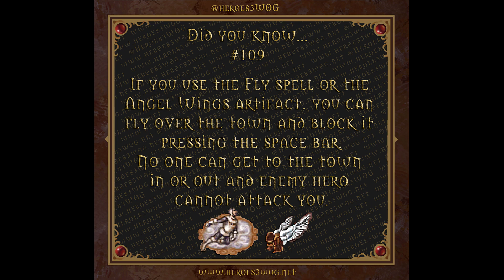Insane town multiplayer / hot-seat blocking - you better not do it with your friends - Heroes 3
If you use the Fly spell or the Angel Wings artifact, you can fly over the town and block it pressing the space bar. No one can get to the town in or out and enemy hero cannot attack you.